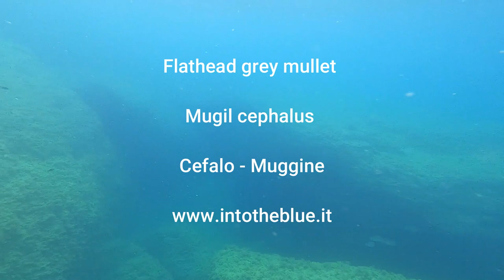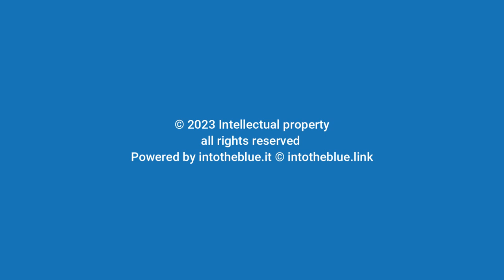Flathead grey mullet - Muggine dorato - Mugil cephalus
In this video collage we have included various encounters with the Flathead gray mullet Mugil cephalus Golden mullet, one of the most common mullet species in the Mediterranean Sea. We have met golden mullets on the surface and in open water where they mainly live in schools of even numerous individuals. Instead, what is rather strange for this species is that it lives in caves ...

In questo collage di video abbiamo inserito vari incontri con il Cefalo o Muggine dorato, Dorino (Flathead grey mullet) Mugil cephalus , una delle specie di muggine più comune del Mar Mediterraneo. Abbiamo incontrato i muggini dorati, in apnea e facendo snorkeling, in superficie e in acqua libera dove principalmente vivono in branchi anche di numerosi individui. Cosa invece piuttosto strana per questa specie è quella di vivere nelle grotte ...